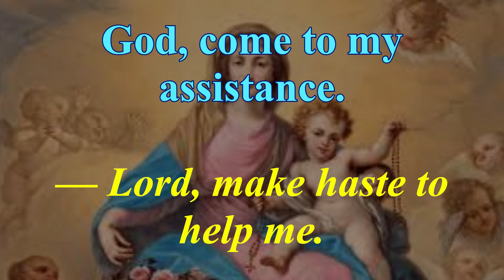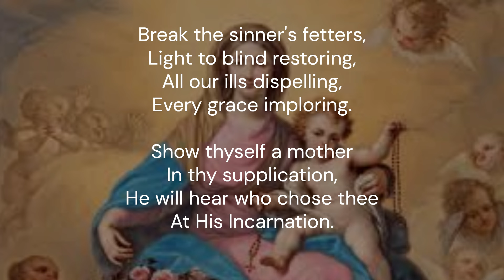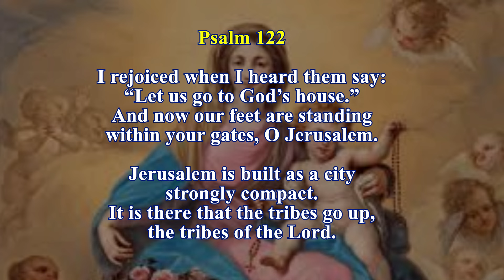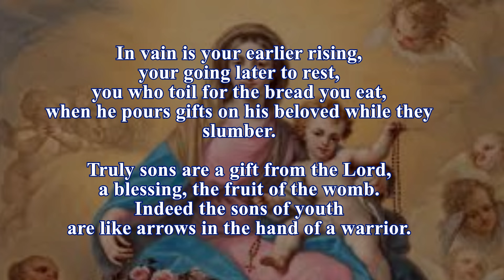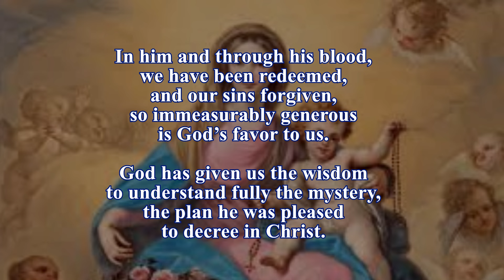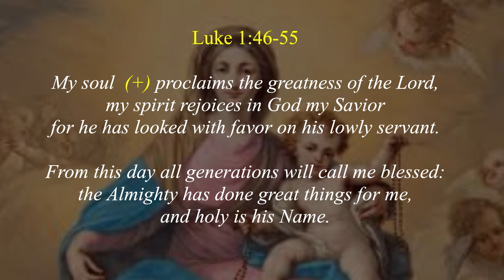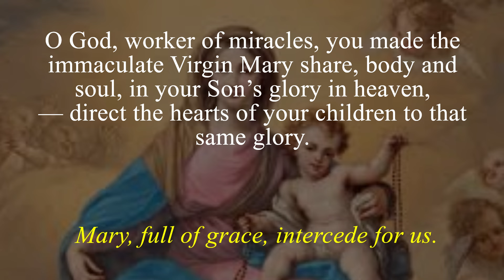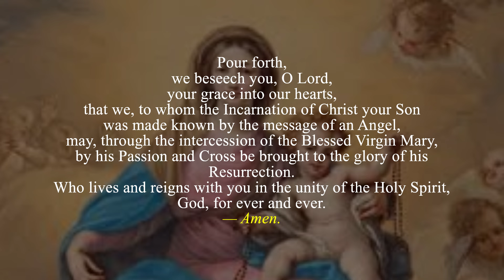Divine Office Vespers 27th Monday of OT Our Lady of the Rosary October 7, 2024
Our Lady of the Rosary
Memorial

They have dared the white republics up the capes of Italy,
They have dashed the Adriatic round the Lion of the Sea,
And the Pope has cast his arms abroad for agony and loss,
And called the kings of Christendom for sword about the Cross.
~G.K. Chesterton – Lepanto[1]

The Memorial of Our Lady of the Rosary commemorates our Mother’s faithful intercession at the Battle of Lepanto in 1571. A fleet of allied Christian ships, united through Philip II of Spain and Pope Pius V, were victorious against the Ottoman Turks who were trying to solidify their hold on Cyprus. The victory spurred European morale and was attributed to Our Lady, as the Christian forces united in prayer to her before the battle. The Battle of Lepanto is one of many victories throughout history accredited to Our Lady’s power and goodness

Evening Prayer*

Hymn:"Hail, O Star of Ocean" by Kathleen Lundquist • Title: Hail, O Star of Ocean; Text: Ave maris stella, 8th c.; Origin: unknown; Translation: Athelstan Riley, alt.; Tune: Chant, Mode I; Lumen Christi Hymnal; Artist: Kathleen Lundquist; Recording copyright 2016 by Surgeworks, Inc.

Ribbon Placement:
Liturgy of the Hours Vol. IV:
Ordinary: 632
Psalter from the Common of the Blessed Virgin Mary: 1649
Common of the Blessed Virgin Mary: 1649 (intercessions)
Proper of Saints: 1474 (antiphons, reading, responsory, concluding prayer)

Christian Prayer:
Ordinary: 694
Psalter from the Common of the Blessed Virgin Mary: 1378
Common of the Blessed Virgin Mary: 1378 (intercessions)
Proper of Saints: 1286 (antiphons, reading, responsory, concluding prayer)

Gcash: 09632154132